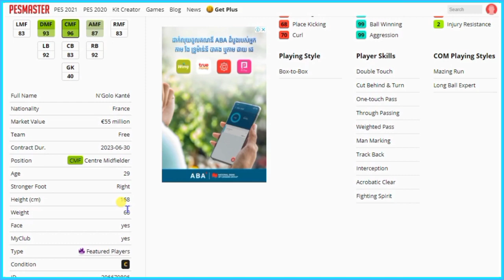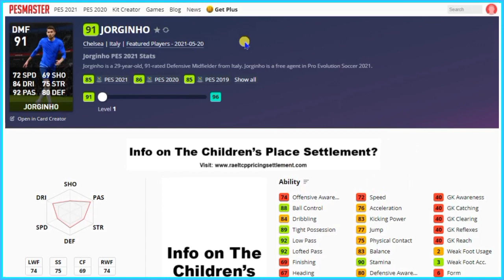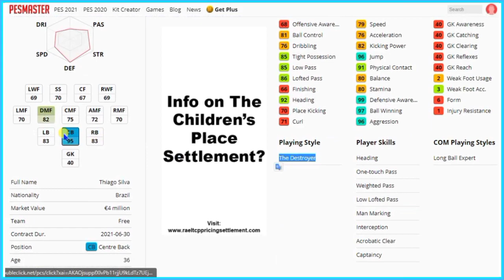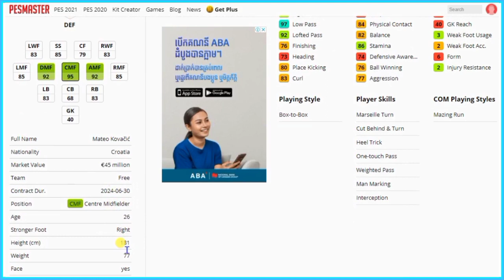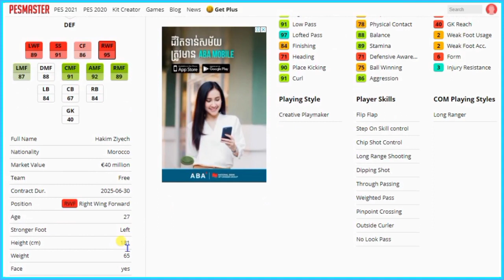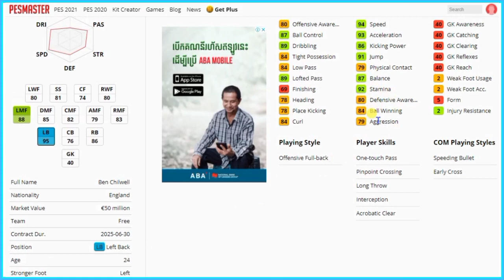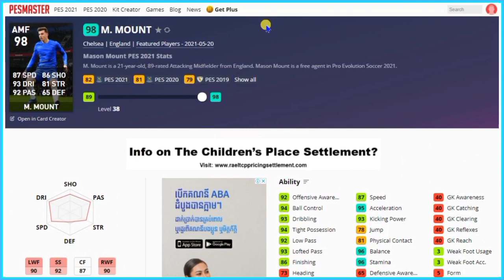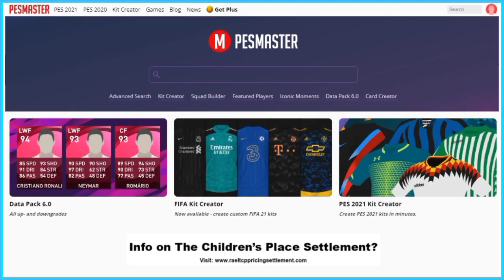PES 2021 | REVIEW CLUB SELECTION CHELSEA - MONDAY, MAY 24, 2021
REVIEW CLUB SELECTION CHELSEA - MONDAY, MAY 24, 2021
► Club Selection: CHELSEA
About Agents
The best and most exciting players from your favorite top-tier clubs will now appear in-game with a new design under the "Featured Player" category!
Featured Players have higher stats than standard players and may even come equipped with additional skills that will allow adept users to take full advantage of their technical flair.
This time, players from CHELSEA will be featured.
Stay on top of the Featured Players list to ensure a steady stream of top talent into your squad.

Period
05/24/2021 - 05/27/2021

Mobile Gameplay
Ace Squad
Gaming
GRIS
Levelhead
Minecraft
Fortnite
Vainglory
Roblox
AOV
ShellFire
ZombsRoyale.io
Mobile Gaming
Mobile Game
Call of Duty: Mobile
GRID Autosport
Nintendo games
Noodlecake Studios
Pokemon Go
PUBG Mobile
Square Enix games
Stardew Valley
The Room series
Among Us
Clash of Clans
Free Fire
Clash Royale
Brawl Stars
8 Ball Pool™
Hay Day
Pokémon Masters
Soul Knight
Marvel: Future Fight
Boom Beach
Summoners War
Heroes Evolved
Heroes Arena
Legend of Ace
Onmyoji Arena
Seven Paladins
Planet of Heroes
Paladins Strike
Extraordinary Ones
War Song
Arena Masters
Survival Heroes
Heroes Unleashed
AOG Mobile
Arena of Glory
Battlelands Royale
Creative Destruction
Most IO style games
Knives Out
Rules of Survival
PES MOBILE
PES 2020
PES 2021
HUNDRED SOUL
MOBA GAME